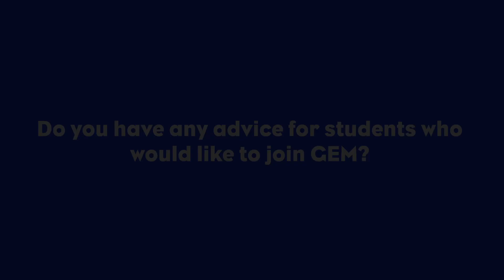From Campus to Career : Graduate Stories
Explore Sahana Bommanagouder's testimonial as she shares her journey as a graduate in the MSc International Marketing & Business Development Program at GEM.